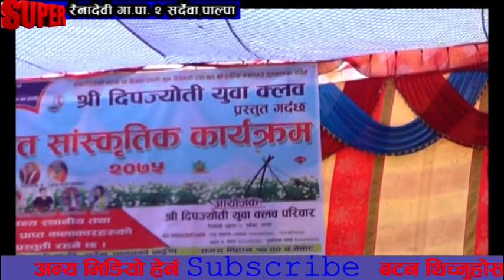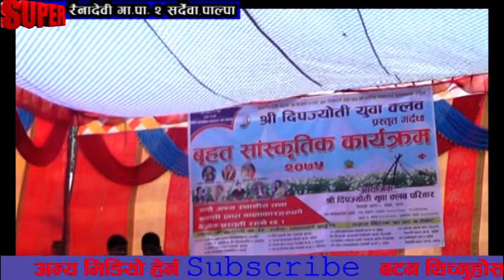नमराजले पाल्पा सर्देवामा धुम मचाय ।